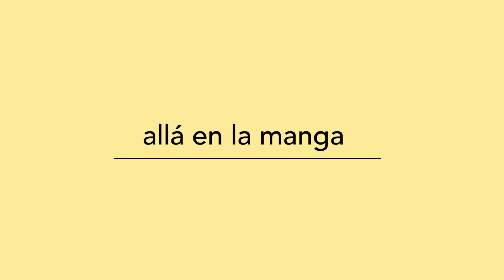Tania: Albania Tolima, 27 años. 10 en las Farc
Han vuelto las noches tranquilas sin el temor a que nos vayan a bombardear.